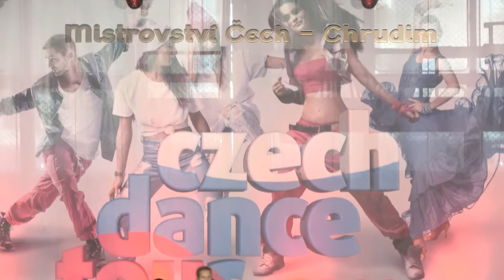Filla crew - CzechDanceTour - Junior A - street dance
Mistrovství Čech soutěže Czech Dance Tour 2018 v Chrudimi.